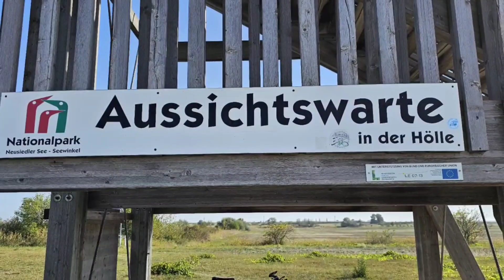🌞 Neusiedlersee 🌊 mit Start in Weiden 🚵‍♂️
Das war der vermutlich letzte Tag mit Sommerfeeling in Österreich.

Spät aber doch habe ich mich entschlossen diesen auch mit einer Radtour auszunützen.

Es ging zum Neusiedlersee, dem "Meer der Wiener".

Gestartet bin ich in Weiden, eine schöne Runde über Podersdorf, Illmitz, Frauenkirchen und Mönchhof.

Bei der "Aussichtswarte in der Hölle" habe ich dann ein Handy gefunden. Dieses wollte ich zur nächsten am Weg befindlichen Polizei bringen, spätestens am Ausgangspunkt in Weiden. Nach 2 Stunden läutete es plötzlich, der Mann der Besitzerin war dran. In Weiden habe ich ihm dann das Handy übergeben.

Schön war´s im Burgenland!